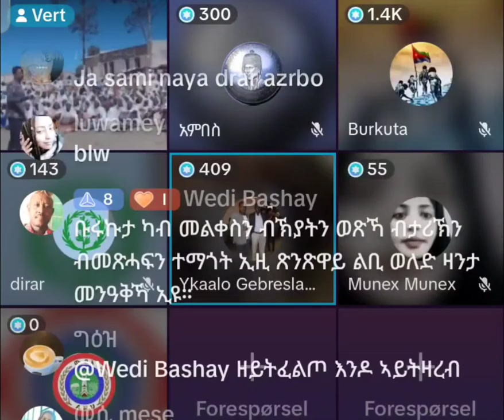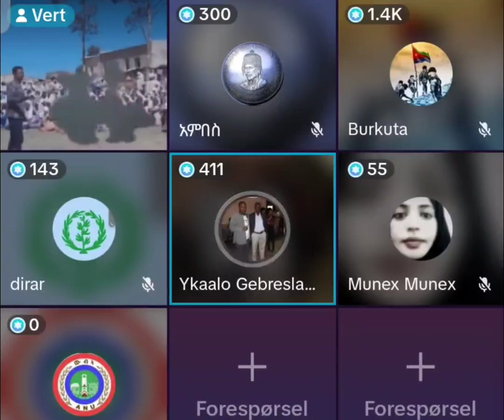eritrea tik tok media